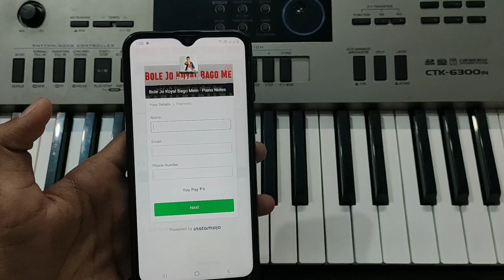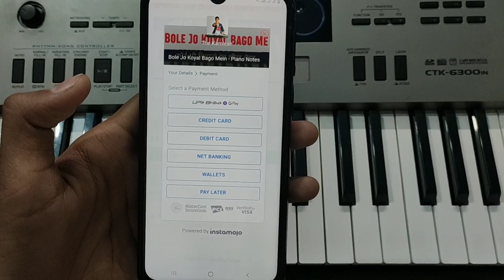Dama Dam Mast Kalandar - इस गाने को तो जरूर पियानो पर सीखे | Very Easy Piano Tutorial | The Kamlesh